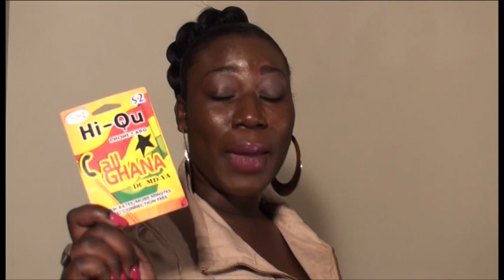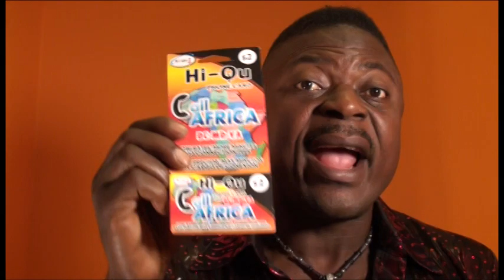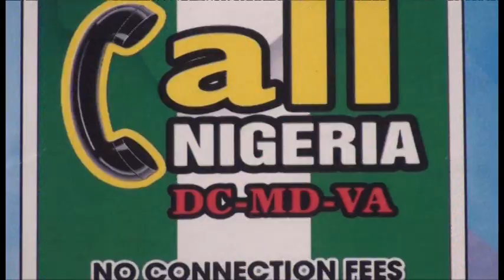CAMEROON MOVIES(KAMWOOD-CAMWOODTV))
HI QU PHONE CARD ADVERTISEMENT PRODUCED BY KAMWOOD PRODUCTION AND MARKETTED BY HI QU ENTERTAINMENT.